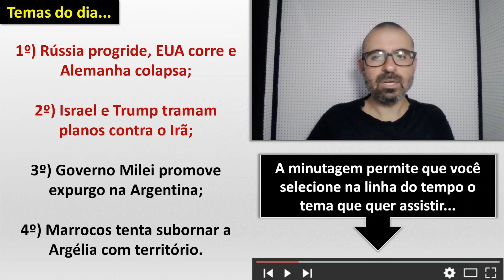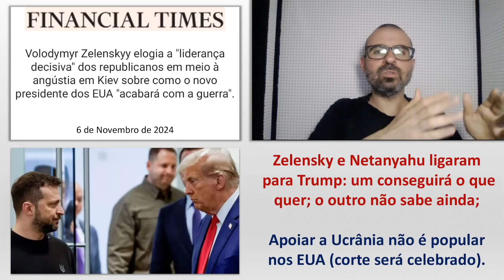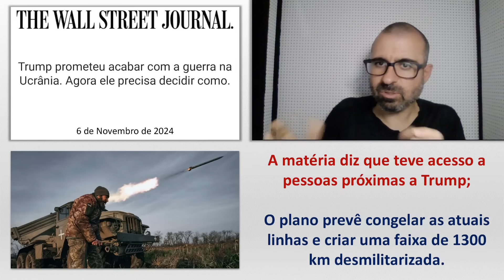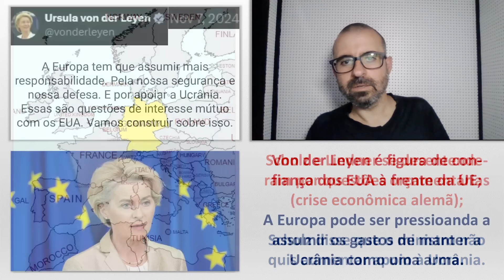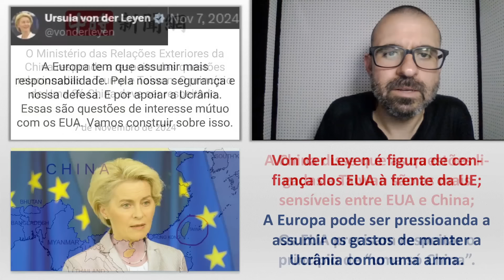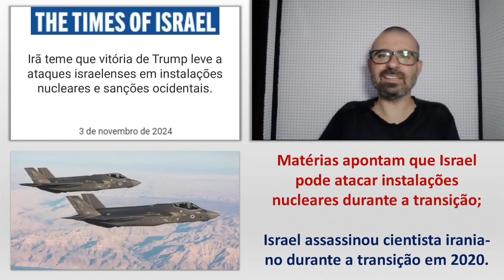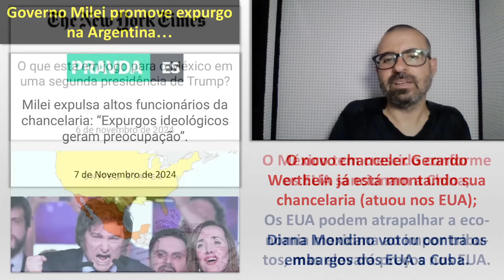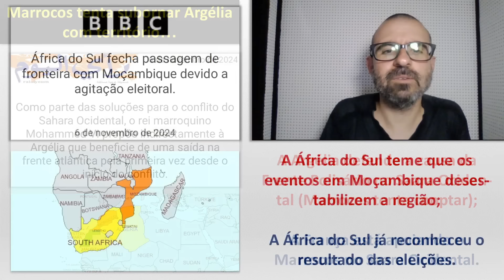Rússia progride, EUA corre e Alemanha colapsa. / Trump e Israel tramam planos contra o Irã.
Minutagem - Temas...

00:00 - Recados iniciais

00:35 - Rússia progride, EUA corre e Alemanha colapsa

26:08 - Trump e Israel tramam plano contra o Irã

39:07 - Governo Milei promove expurgo na Argentina

46:11 - Marrocos tenta subornar Argélia com território

50:23 - Formas de apoiar o canal